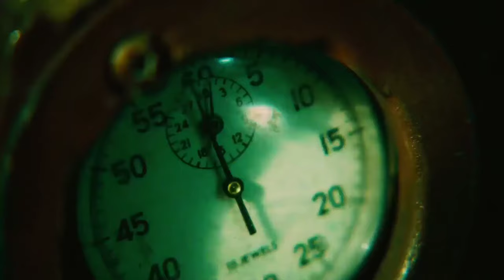El juego del miedo 2 (2005) - Muerte de Michael [ Español Latino ]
Saw 2  2005.
El Juego de el miedo 2.